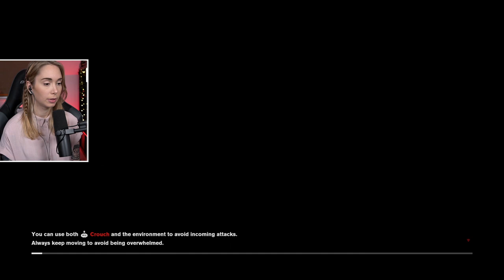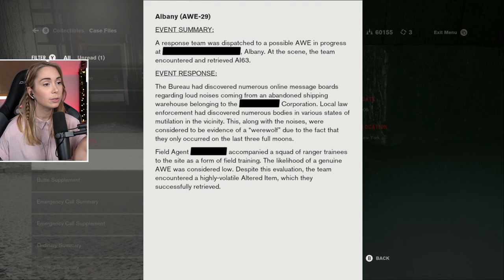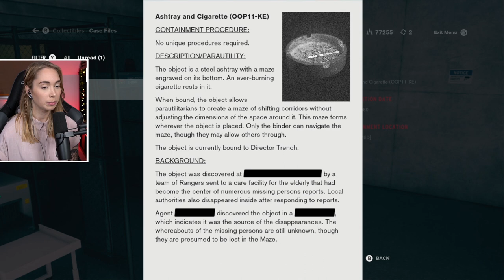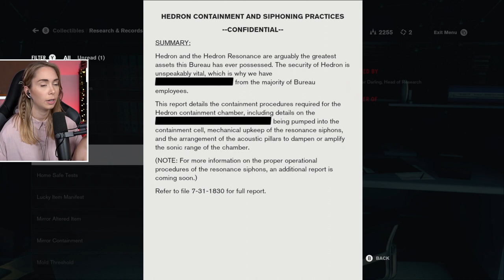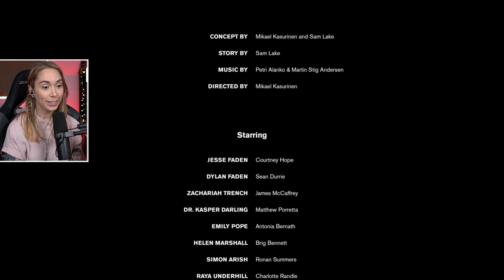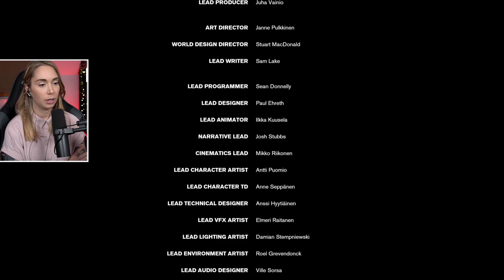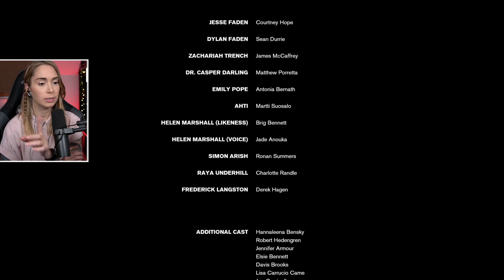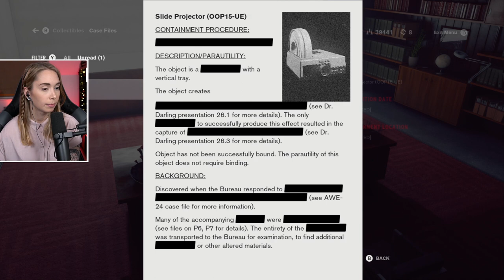The AMAZING maze - Control [ENDING]